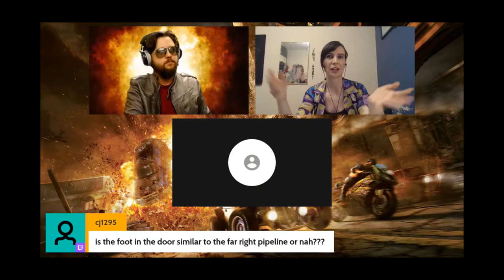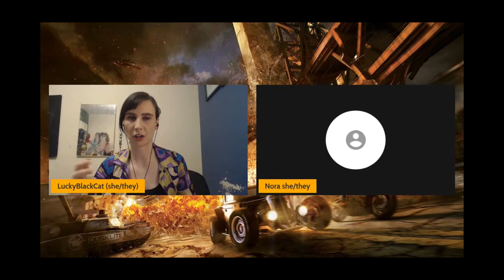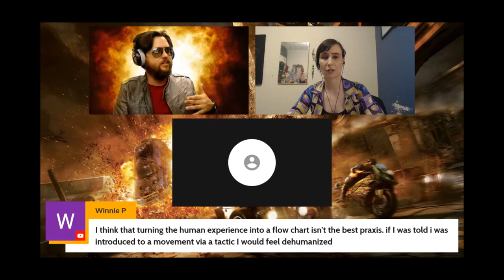How to Grow a Movement: Tips for Activists & Organizers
My guest appearance on the Aktion Show, a weekly livestream about praxis and direct action on the channel NonCompete. We discuss advice that is useful for any organizer or activist, tips to help your organization or movement grow in both size and active participation.

This advice draws from two sources:

1. Social psychology

2. Real life examples of successful mass movements and organizing campaigns

In terms of real life activist struggles, we discuss lessons from the Quebec student strike of 2012, a labor union struggle by hotel workers in San Francisco, and a struggle against a predatory landlord by Seattle Solidarity Network.

Whether you’re organizing a workplace or neighborhood, a labor union or tenant union, a mutual aid network or environmental defense or anything else – even trying to build a mass movement – this advice can help.

Would you like to help me and my channel?

0:00 Intro
2:20 Aktion Show: Pre-presentation chat
4:03 Aktion Show: Main presentation / discussion
1:23:16 Aktion Show: Post-presentation chat
2:11:22 Outro (CHANNEL UPDATE)

SOURCES

• Encyclopedia of Social Psychology, eds. Roy F. Baumeister, Kathleen D. Vohs
• Pascual, A.; Guéguen, N. (2005). “Foot-in-the-door and door-in-the-face: A comparative meta-analytic study”. Psychological Reports 96: 122–128. doi:10.2466/PR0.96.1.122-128
• Sherman, S. J. (1980). On the self-erasing nature of errors of prediction. Journal of Personality and Social Psychology, 39(2), 211–221.
• CLASSE, “Organize to strike, fight to win! Quebec’s 2012 student strike”
• (Hotel workers union struggle described in…) A Troublemaker’s Handbook 2, by Labor Notes

• List of learning resources on workplace organizing (can be applied to other types of organizing)
• Channels with videos on organizing include

MUSIC CREDITS